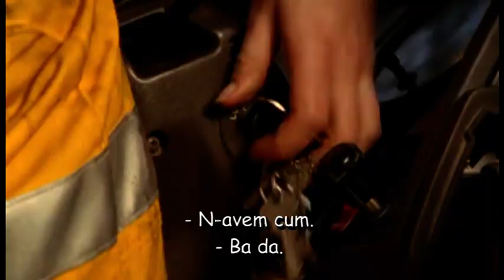McLeod's Daughters S4 02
Alex and Jodi are caught by the fire.